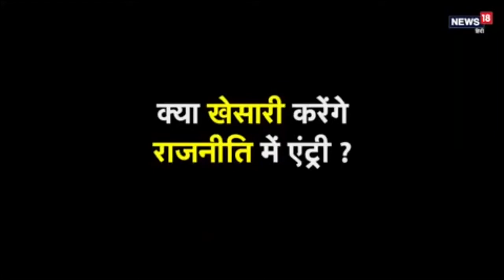देखिए खेसारी लाल की छठ